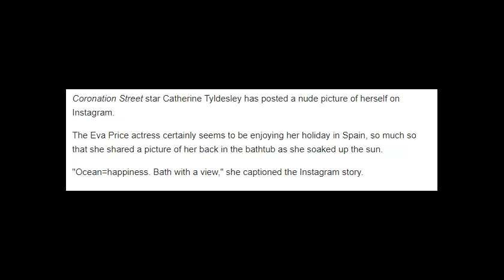Corrie's Tyldesley posts naked picture on Instagram